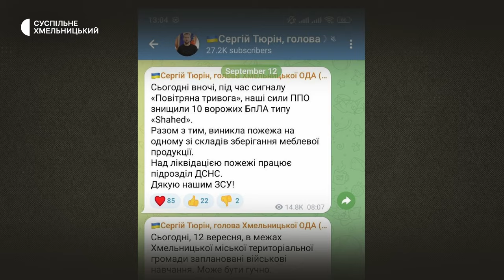«Площа загоряння більше ніж півтори тисячі квадратних метрів та відновленню не підлягає»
Уночі 12 вересня Хмельниччину вкотре атакували російські «шахеди». Як повідомив голова Хмельницької ОВА Сергій Тюрін, вночі наші сили ППО знищили 10 «шахедів», вранці – ще один. За його інформацією, внаслідок нічної атаки виникла пожежа на одному зі складів зберігання меблевої продукції. Травмованих чи загиблих під час пожежі – немає, розповів «Суспільному» заступник керівника підприємства Юрій Прокопчук. За його словами – на момент атаки  охорона перебувала в укриті.